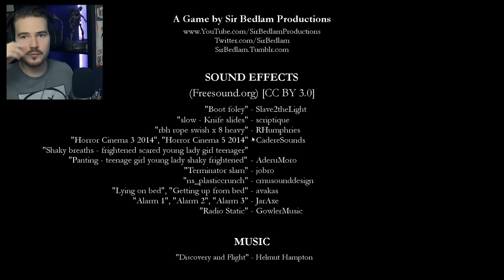ENFERMÉ AVEC UN PSYCHOPATHE AVEUGLE !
Aujourd'hui on joue à Captured ! Un petit indi horror game en early access demo, très très très intense !